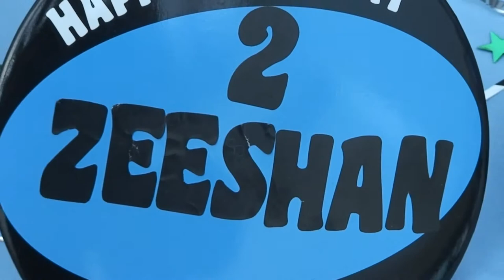Momtaz Party Trailer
A lovely evening celebrating a 2nd birthday!
With a Magic Show, Table Magic, Balloon Art, Face Painting, a Bouncy Castle and a bunny rabbit!